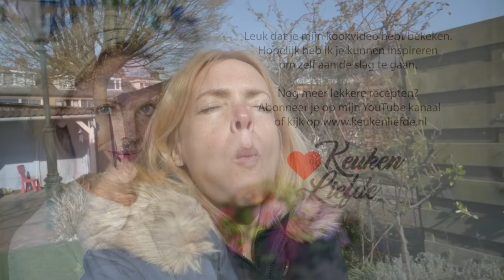Basisrecept zoete wafels - Keuken❤️Liefde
Deze zoete wafels zijn het perfecte basisrecept om te serveren met tal van heerlijke toppings. Zo is de wafel met warme kersen natuurlijk een klassieker, maar er zijn nog tal van andere variaties mogelijk. Wordt vervolgd dus… PS Wat is jouw favoriete wafeltopping? Ik ben heel benieuwd!

INGREDIËNTEN

2 eieren
80 g fijne kristalsuiker
125 g zachte, ongezouten roomboter + extra gesmolten boter of margarine om in te vetten
250 g bloem
7 g bakpoeder
Snuf zout
250 ml halfvolle melk
Vanille-extract

VERDER NODIG

Elektrisch wafelijzer
Elektrische handmixer
IJsscheplepel
Kwastje om in te vetten

BEREIDING

Verwarm het wafelijzer.

Doe de eieren, suiker en boter in een kom en klop tot een glad mengsel.

Voeg de bloem, het bakpoeder en een snuf zoet toe en mix snel door het beslag. Klop niet langer dan  nodig is, anders worden de wafels taai.

Voeg beetje bij beetje, al kloppend, de melk toe aan het beslag en klop tot een glad beslag.

Vet de wafelijzers in met wat gesmolten boter en schep op elk wafelijzer een volle ijsschep beslag. Sluit het wafelijzer en bak de wafels circa 5 minuten, of totdat ze goudbruin zijn. Leg de wafels op een bord. Vet de wafelijzers opnieuw in en herhaal net zolang totdat al het beslag op is. Ik bakte in totaal 11 wafels van dit recept.

Als de wafels uit het wafelijzer komen, zijn ze nog zacht, maar ze worden iets harder en krokanter als ze afkoelen.

Bestrooi vlak voor serveren eventueel met poedersuiker.